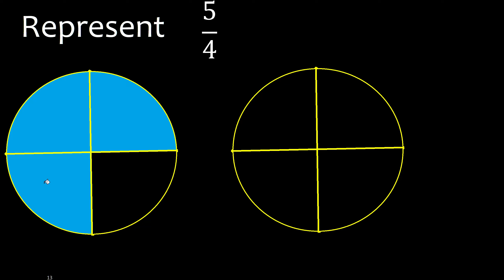Represent 5/4 graphically . Graphic representation of fractions, graph